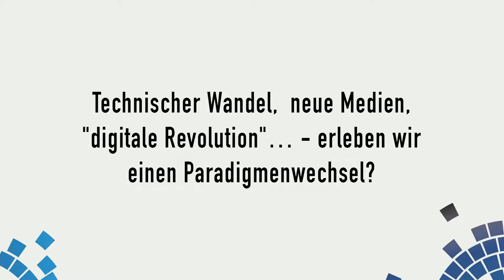„Technischen Wandel hat es immer gegeben“ / Prof. Dr. Alexander Filipović – Interview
Interview mit Prof. Dr. Alexander Filipović (Hochschule für Philosophie München, Sachverständiger der Enquete-Kommission Künstliche Intelligenz) anlässlich der Expertenanhörung der AG „Bildungsverständnis für das digitale Zeitalter im europäischen Kontext“ am 7. Februar 2019 in Frankfurt a.M.